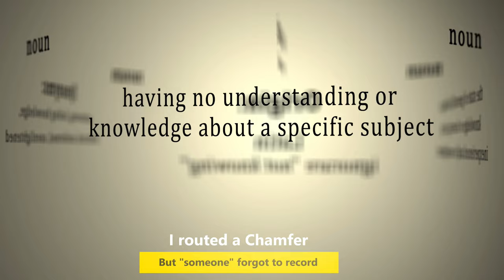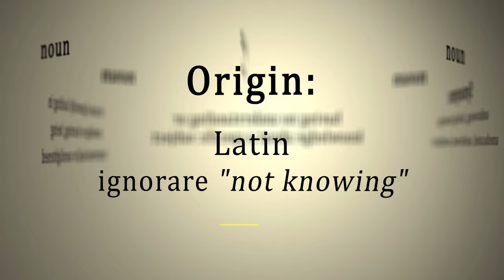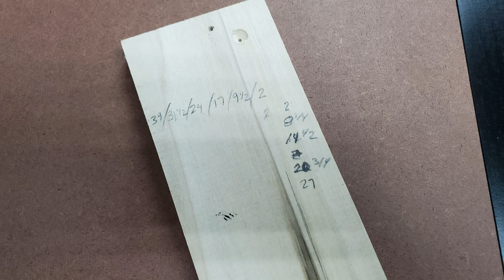Making Big Picture Frames Using Micro JIg Matchfit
In this installment, I'm making large 36"x48" frames a different way using my Micro Jig Matchfit system... and I don't use a miter joint.  I wanted to try something more structural for these big frames and I'm super happy with the way they came out.

0:00 Intro
0:30 Ripping
0:58 Jointing
1:54 Annoying sound
2:12 planing
2:45 Microjig fix 1
3:40 crosscutting
4:54 Half lap
7:54 Assembly
9:04 Rabbets
9:37 Microjig fix 2
10:12 Squaring corners
10:55 Microjig fix 3
12:01 Sealer
12:45 Enamel
14:15 Backs
15:20 final